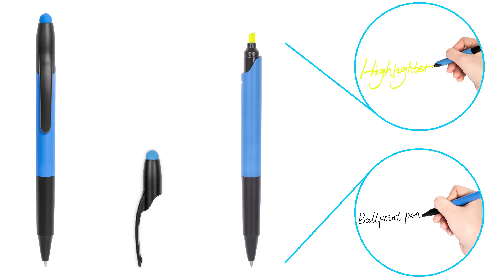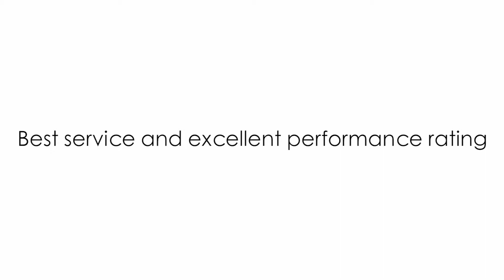2019 AirBuyWorld Company Video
AirBuyWorld help your brand deeply go into people's lives as well as people's hearts.